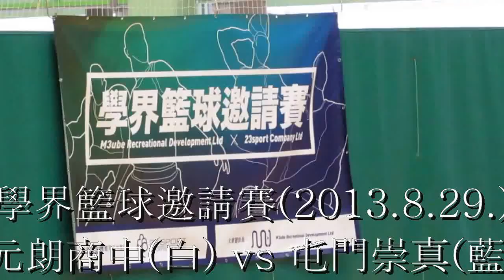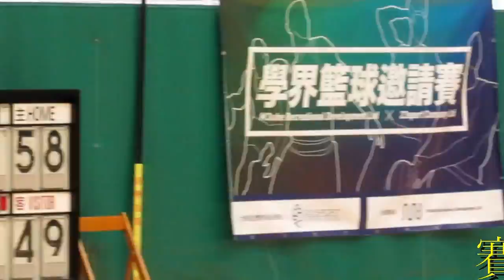元朗商中vs屯門崇真(2013.8.29.學界籃球邀請賽)精華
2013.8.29.天水圍體育館 13:00 元朗商中(白) 58:49 屯門崇真(藍)